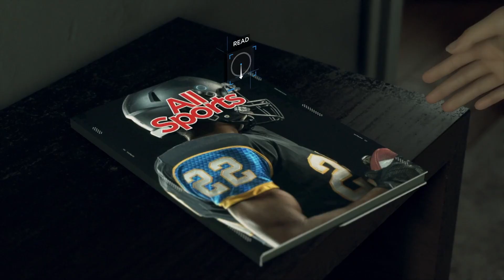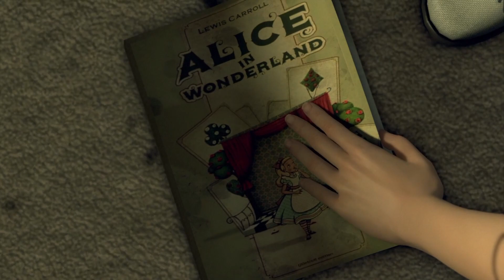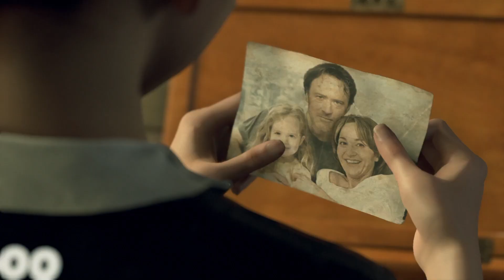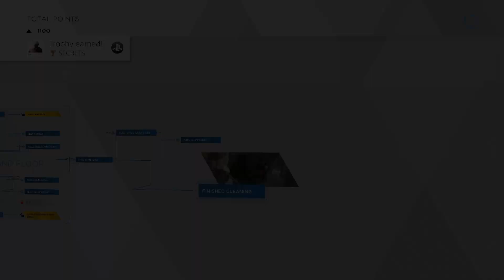DETROIT: BECOME HUMAN Walkthrough Gameplay Chapter 4 - A NEW HOME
Welcome back...

Detroit: Become Human is a 2018 interactive drama adventure video game developed by Quantic Dream.

Connor, Kara, Markus are the three man made Androids who focuses on doing their jobs until they collide with each other and are set in a dystopian future in 2038.